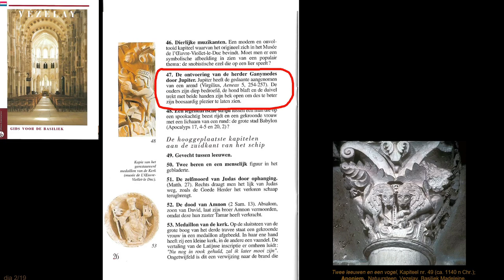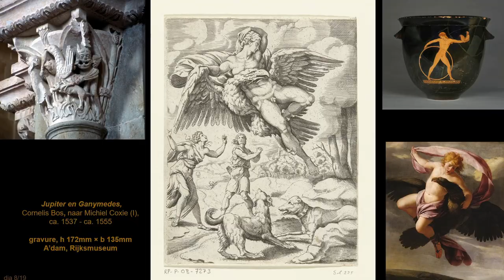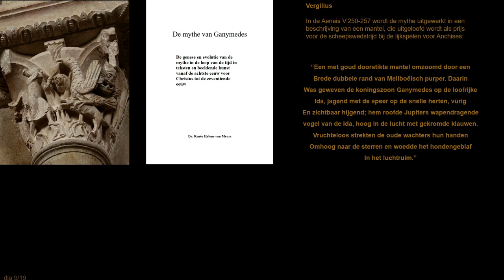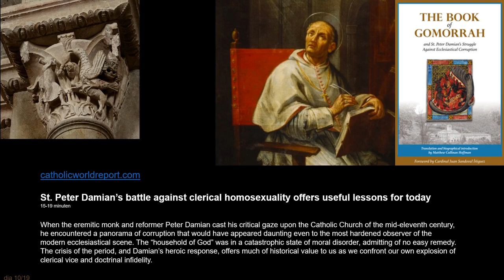Een actueel kapiteel in Vézelay, deel 2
Vorige week zagen we een onbegrijpelijke sculptuur aan het kapiteel in de basiliek. Deze week gaan we op zoek naar de betekenis. Is het een verhaal, zo ja voor wie is het bedoeld? Is het bijbels of is het nog van vóór Christus? Wie zou de opdracht hebben gegeven en waarom?  We gaan te rade bij schriftelijke bronnen.